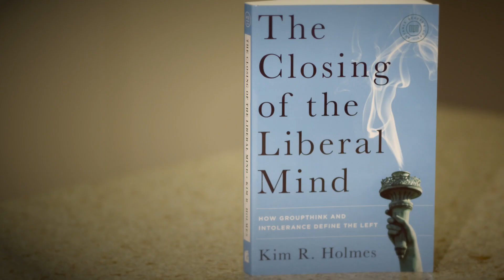The Closing of the Liberal Mind: An Interview with Kim R. Holmes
In "The Closing of the Liberal Mind: How Groupthink and Intolerance Define the Left," author Kim Holmes reveals how liberals in America have abandoned their traditions and have become a force for denying people’s rights and freedoms.

The closing of the liberal mind is threatening not only free speech and freedom of conscience, but constitutional rights that at one time had been among America’s greatest causes. It is upending the very constitutional order that once was the bastion of American freedom and equality, which in the end is not only a threat to the country but to liberalism itself.